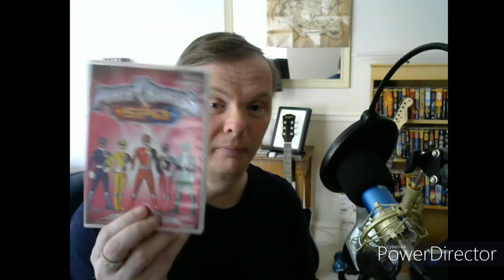Power Rangers/ Job Oppertunity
An Opportunity to be a producer again